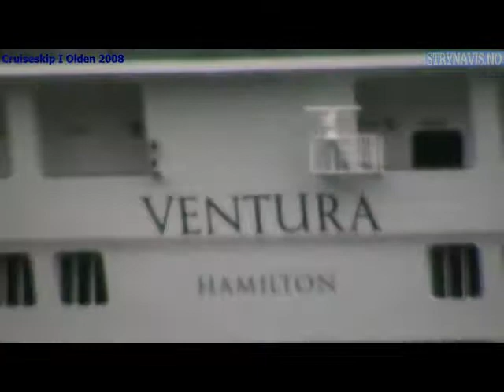Cruiseskipet " Ventura " Til Kai I Olden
Sommaren 2008 ankra cruiseskipet " Ventura " opp utanfor kaia i Olden . Skipet er eit av verdas største og er eit spektakulært skue . Får nesten relasjona til " Titanic " . Video oppdatert 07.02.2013